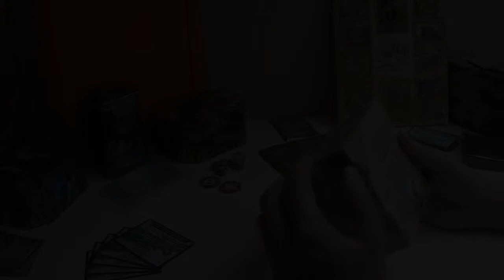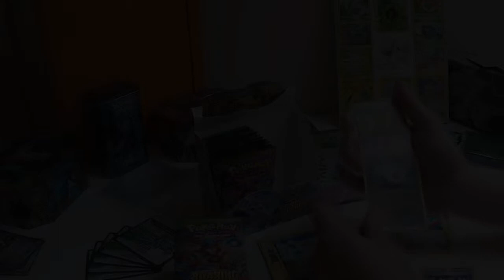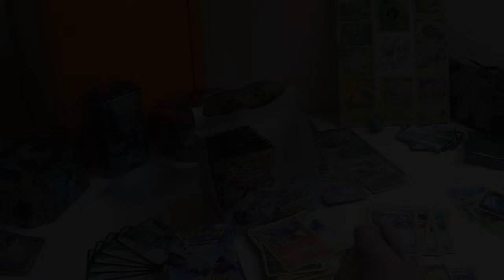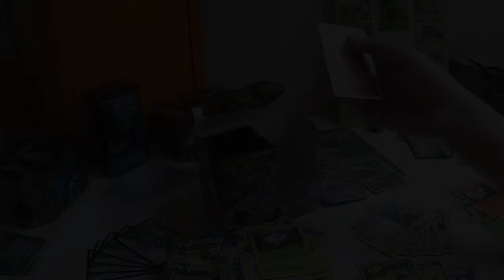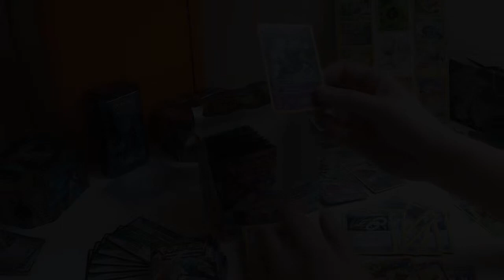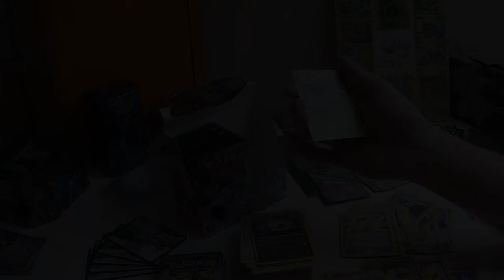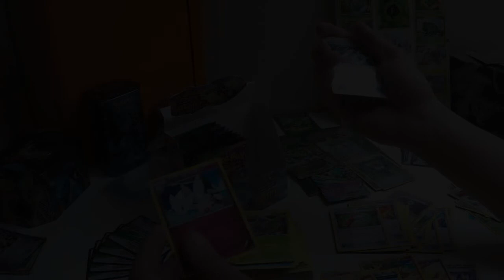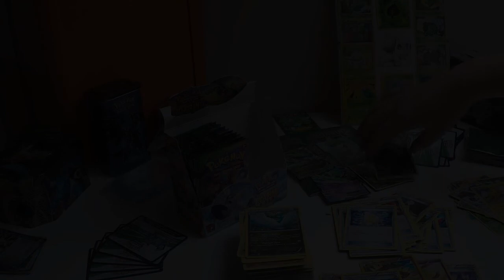Pokemon Roaring Skies Booster Box Opening - Unboxing Part One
Check out part one of two of my unboxing of a full PTCG Roaring skies expansion booster box and find out what I pull, keep out for part two next week and an update.

I'd like to get a nice trading vibe going, so I'll update you regularly with my binder and you can all help me complete my collection :).

Also, remember that I am GIVING AWAY 5 Roaring Skies PTCGO codes to the first person who can guess my 2nd favourite Pokemon! (I will only be accepting each viewers first guess so there's no point in spamming the comments or editing your guess).
I will announce the winner in a future video, as soon as we have one and message the lucky person the codes directly!